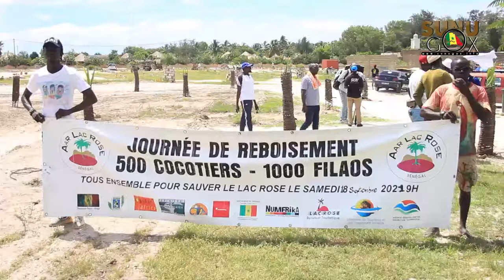REBOISEMENT/WORLD CLEANING DAY : « ARR LAC ROSE » CÉLÉBRE LA JOURNÉE MONDIALE DU NETTOYAGE